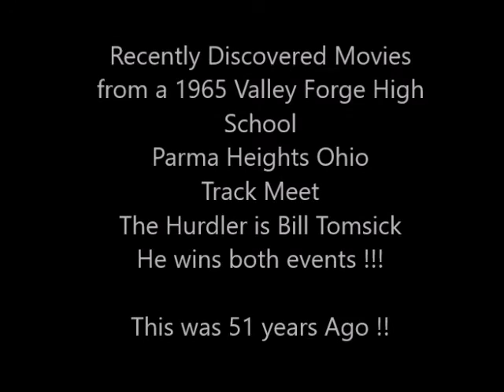1965 Valley Forge High School Parma Heights Ohio Track Team Videos Bill Tom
I recently found some old movies ( in 1965 there was no sound and everything was done with super 8 movie cameras and rolls of film. Seen is a track meet for Valley Forge High School 1965 - the hurdler is Tomsikand he wins both events he is. I had more footage but it was too degraded to transfer the movies to digital. Those were simple days - and I remember some of my team mates Guy Marinelli, Ron Sency, Bill Mascol, Dave Steinfeldt. How young were -- many soon went to Vietnam and some did not come back - google "remember Greg Fischer Terry Kilbane vietnam Valley Forge Parma Heights Oh."

1965 Valley Forge High School Parma Heights Ohio Track Team Videos john TomsGil Snyder